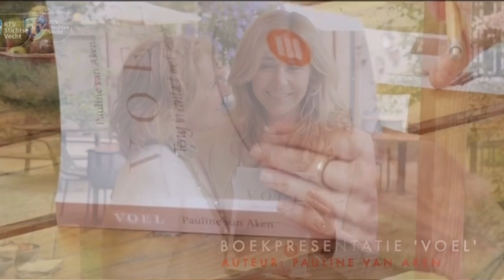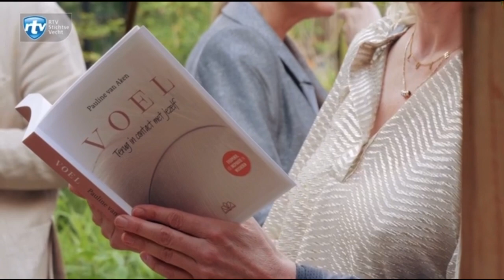Nieuwste boek VOEL van auteur Pauline van Aken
Boek ‘VOEL, terug in contact’: mooi, inspirerend en helend.
IETS VOOR JOU OM TE LEZEN? Overal te verkrijgen, ook online.

Wendy van Dijk: "Voel is een eyeopener, vol inspiratie en wijsheden"
Inez van Oord (Happinez): "Denken kunnen we al, nu nog leren voelen. In dit boek lees je precies hoe!"